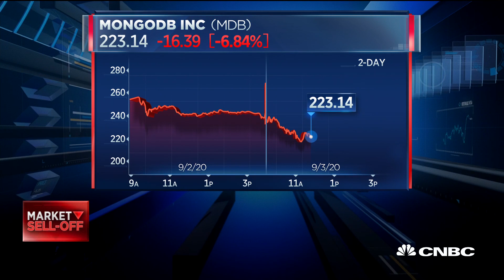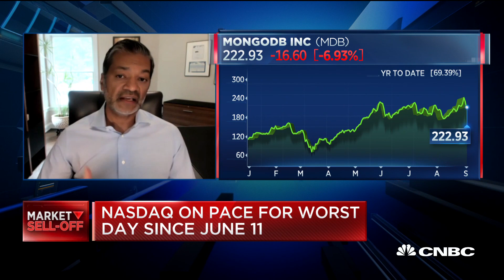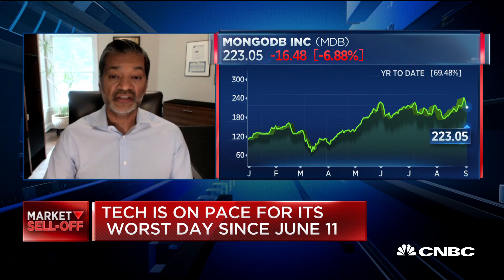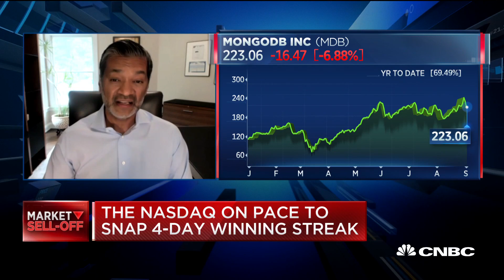Covid-19 is accelerating long-term technology trends: MongoDB CEO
MongoDB CEO Dev Ittycheria joins 'Squawk Alley' to talk about the company's outlook and technology trends amid Covid-19.